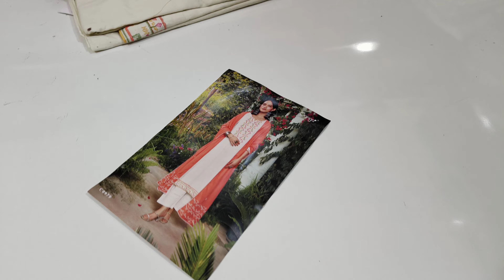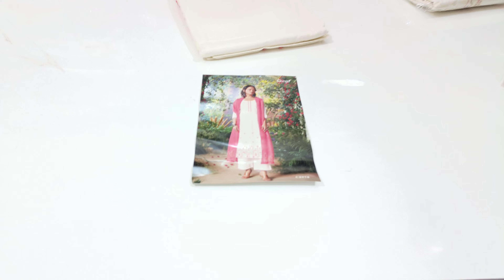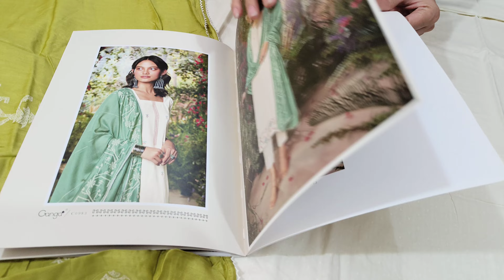फैक्ट्री रेट पर Ganga के सूट, प्योर होलसेल रेट पर मिल रहे हैं गंगा के सूट#viral#ganga